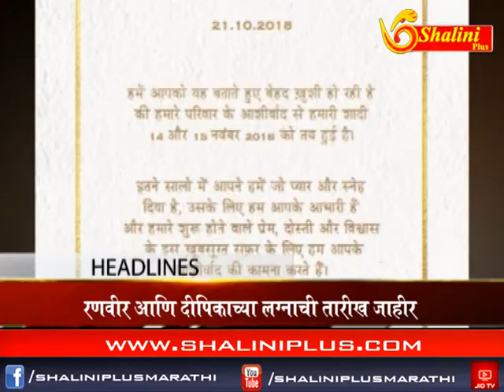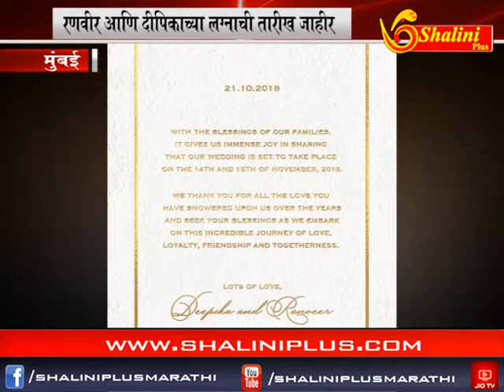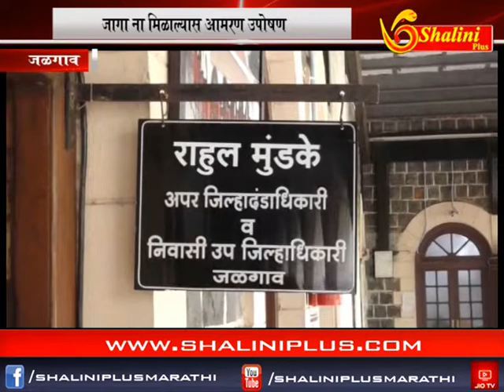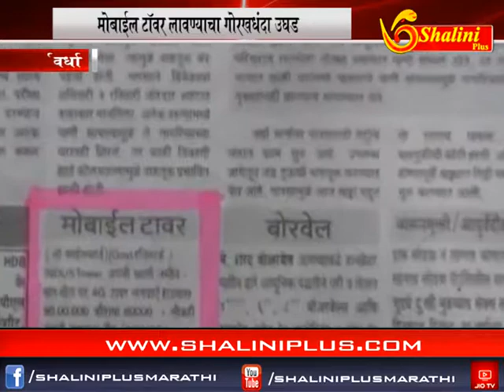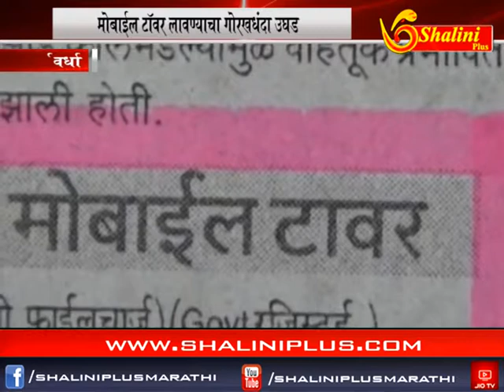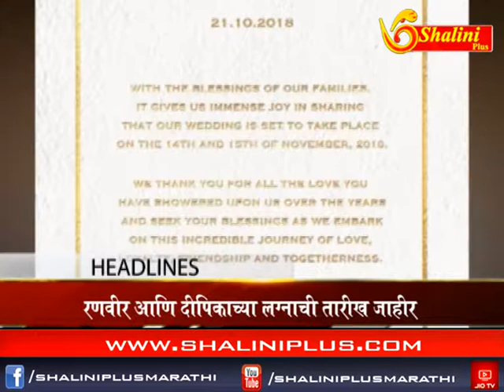morning news २२ ऑक्टोबर २०१८